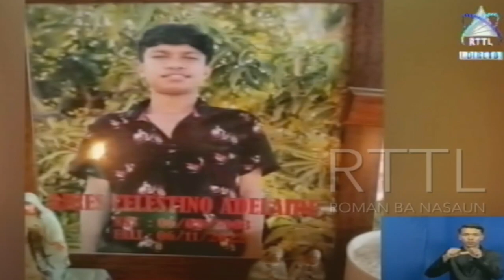Tribunal Distrital Dili Fo Livre Ba Arguidu Inisial JPP